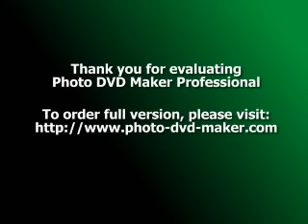ვაი რა კარგი საჩინო - დატირება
დ. გურამიშვილი - ვაი რა კარგი საჩინო - ღვთისმშობლის დარიტება-  გალობს - ნაირა ნაჩხატაშვილი, ტექსტს კითხულობს  მერაბ ჭიქაშვილი